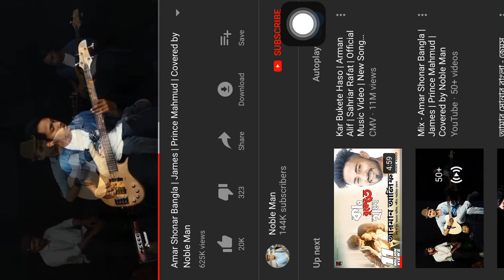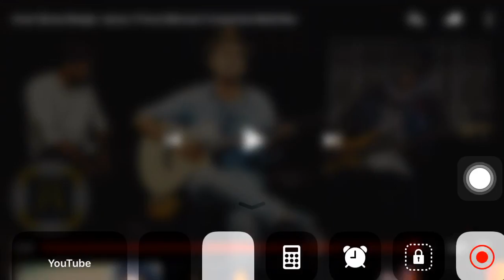James by noble